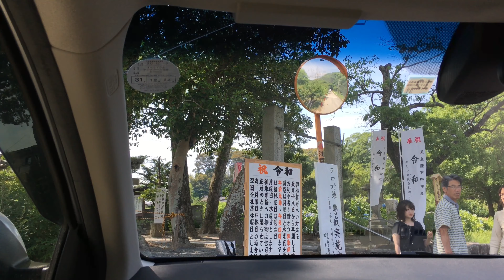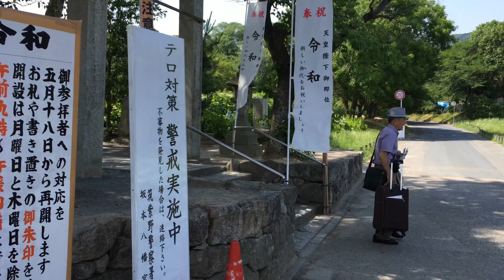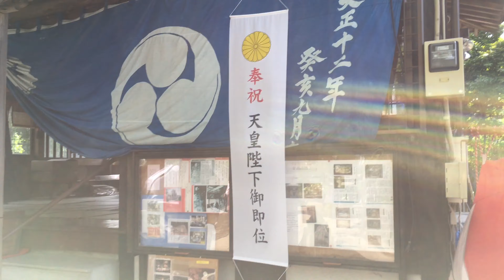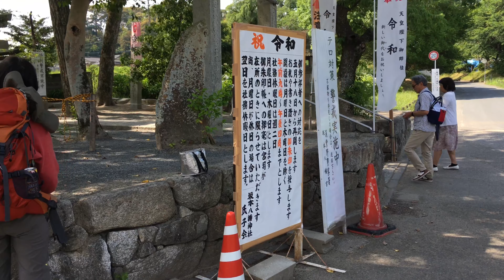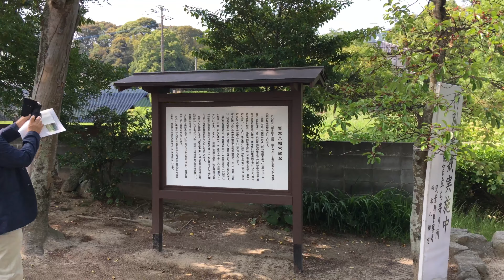HONDA VEZEL ヴェゼル HYBRID～坂本八幡宮(大伴旅人邸跡)(新元号「令和」ゆかりの地)(4K撮影)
丸亀製麺大野城店～県道112号線～坂本八幡宮（大伴旅人邸跡）（手持ちカメラ）

坂本八幡宮（大伴旅人邸跡）福岡県太宰府市坂本３丁目１４−２３

撮影機材 iPhone SE(4K撮影)
撮影日時 令和元年6月1日(2019.6.1)